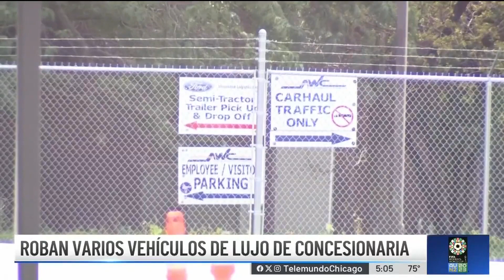Roban varios vehículos de lujo de un concesionario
El robo ocurrió esta semana en South Deering y no hay sospechosos bajo custodia.